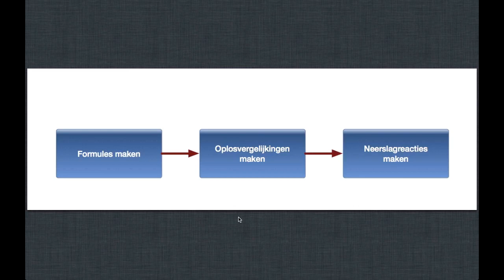Formules van zouten maken 1/3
!!! De lading van het PO4 ion is 3- en niet 2- zoals in de tabel in deze video !!!
Met dank aan mrsT45andabit voor zijn verbetering.
Uitleg over het maken van neerslag reacties van zouten